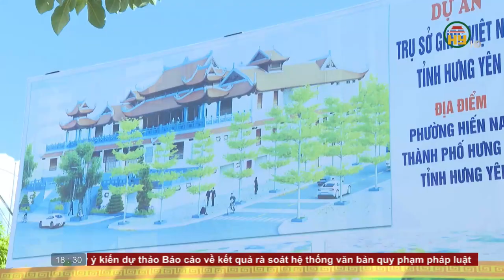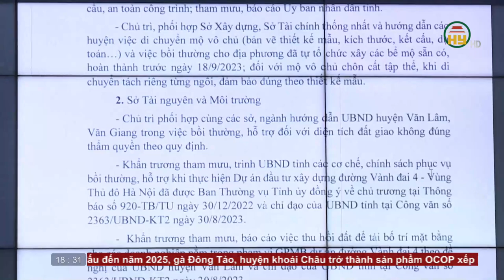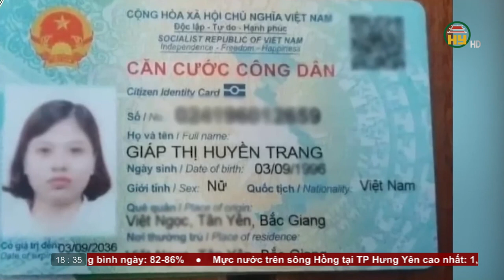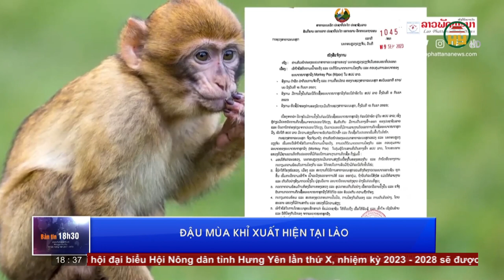Bản tin 18h30 ngày 21/09/2023